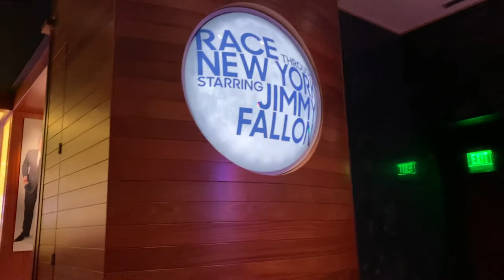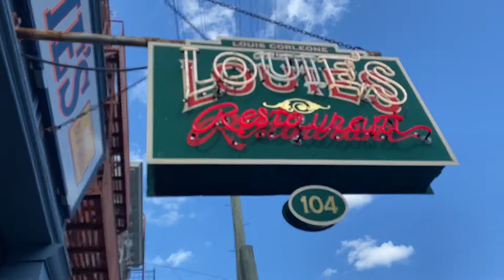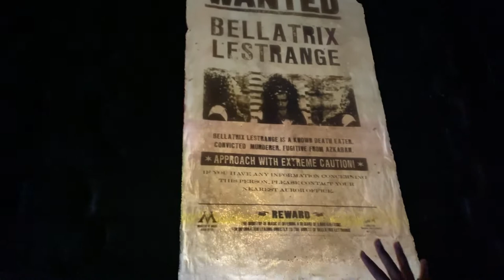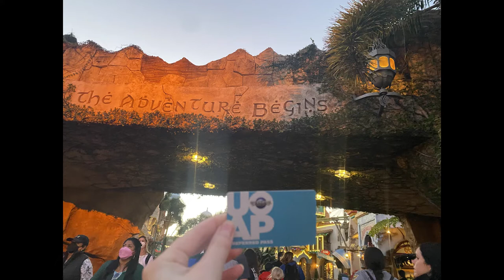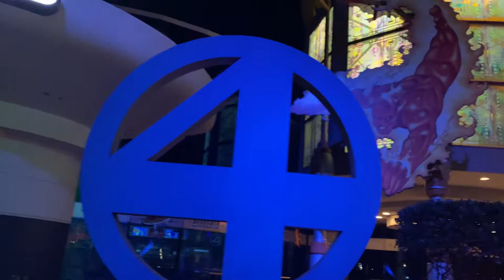First day at Universal Studios! || DCP 2022 Spring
Hi Everyone! Thank you for all the support, it means so much! My roommates and I went to Universal Studios during our first week of move-in and had so much fun! It has been a while since I have been to Universal Studios, so I hardly remembered anything and everything is so different! I hope you enjoy our vlog, and we will have move coming soon!